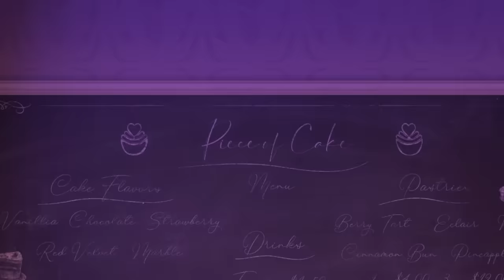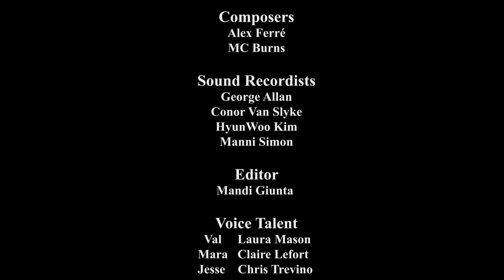Piece of Cake | Animated Short Film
Porcelain bride cake toppers Val and Mara journey across the bakery and away from their assigned grooms to be with one another!

Thank you so much to everyone who followed our journey in making this film!
Piece of Cake was written and directed by Sophie Feher and produced by Emma Goeas at the Savannah College of Art and Design.

Happy Pride!